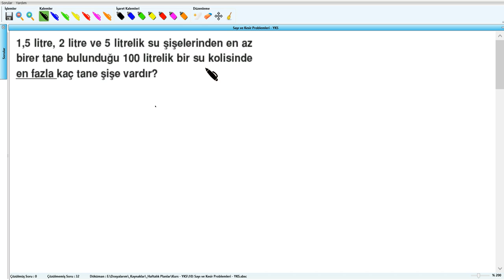Sayı ve Kesir Problemleri - YKS (2019) - 10 .Hafta - Soru - 1